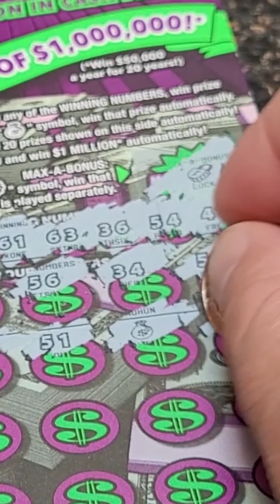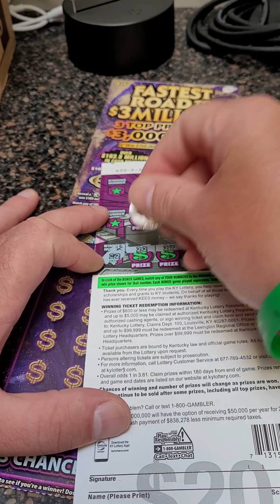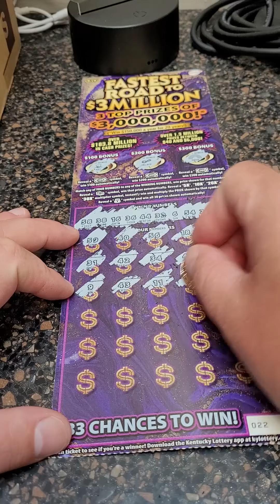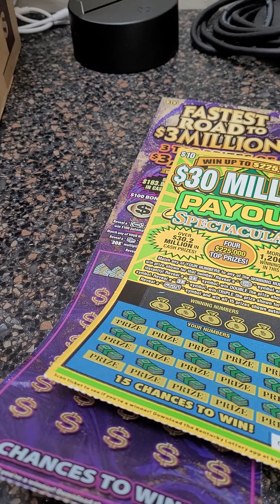Good Winning Scratch Off Lottery Ticket Max A Million!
Fan Mail 👇👇

Justin Couch
Ludlow, KY
41016